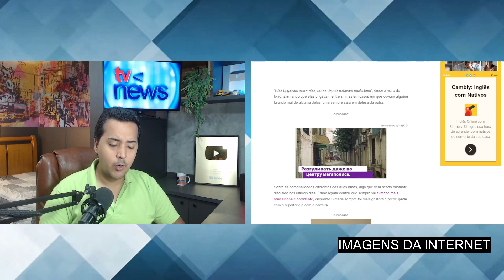Frank Aguiar se cansa e revela VERDADEIRA FACE de Simaria, expondo brigas com Simone